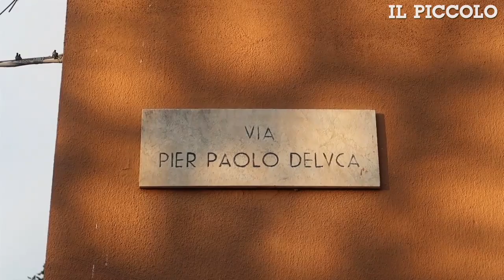Muggia, l'abitazione in cui è morta l'ex campionessa Marianna Pepe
Marianna Pepe è stata trovata senza vita giovedì scorso in un'abitazione popolare di via Pier Paolo Deluca 5, a Muggia, Comune in cui lei stessa viveva. Con il figlioletto di 5 anni era stata ospite di un amico, Antonio Vidmar, assieme al quale aveva trascorso il pomeriggio e la serata. Video di Andrea Lasorte LEGGI L'ARTICOLO Un mix di farmaci e alcol ha ucciso l'ex campionessa Marianna Pepe VIDEO2